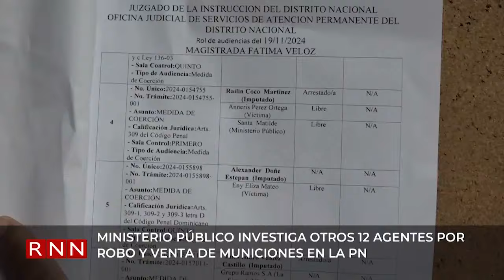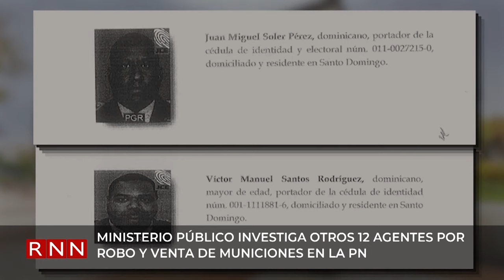MP investiga otros 12 agentes por robo de municiones en la PN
El Ministerio Público investiga otros 12 agentes de la Policía Nacional por su presunta vinculación a la red criminal que habría sustraído más de 900 mil proyectiles de los depósitos de la Intendencia de Armas del cuerpo del orden.